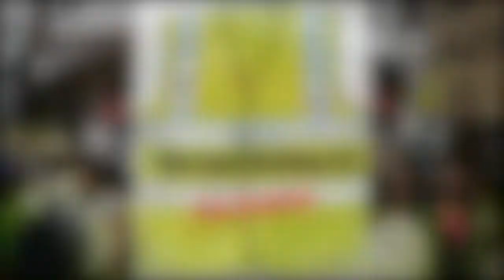GILETS JAUNE MARTINIQUE An La Ri Fod France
Action Mobilisation sensibilisation "Gilets Jaune Martinique" Opération (Information à la population)